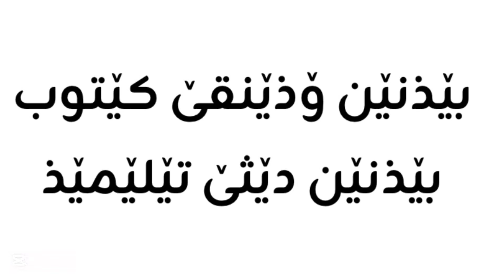Daghalin Alphabet Song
Conlang: Me
Singer: Me
Whole thing: Me and @CCBB_AKA_SALAD_123 for making the BuddiesPhonic.